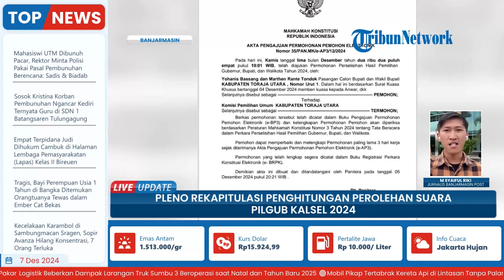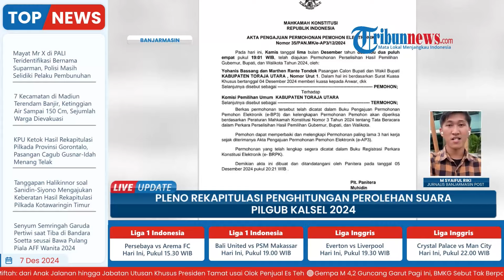Update Pleno Rekapitulasi Penghitungan Suara Pilgub Kalsel, Muhidin-Hasnir Raih 95.150 Suara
Laporan wartawan, Banjarmasin Post - M Syaiful Riki
TRIBUN-VIDEO.COM - Komisi Pemilihan Umum (KPU) Kalimantan Selatan resmi memulai rapat pleno terbuka rekapitulasi dan penetapan hasil penghitungan suara Pilgub Kalsel pada Jumat (6/12/2024) malam.

Tetapi, kegiatan tadi malam hanya pembukaan dan sambutan dari Ketua KPU Kalsel, Andi Tenri Sompa.

Proses rekapitulasi suara dari kabupaten/kota dijadwalkan dimulai pada Sabtu (7/12/2024) pagi, diawali dengan penghitungan dari KPU Kabupaten Banjar.  (*)

Program: Live Update
Host: Adila Ulfa Muna Risna
Editor Video: Latif Ghufron Aula